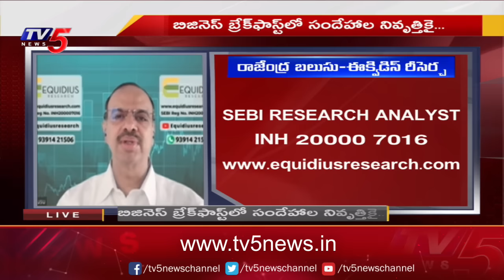Business Breakfast | Stock/Share Market News | 18-01-2024 | TV5 News Live